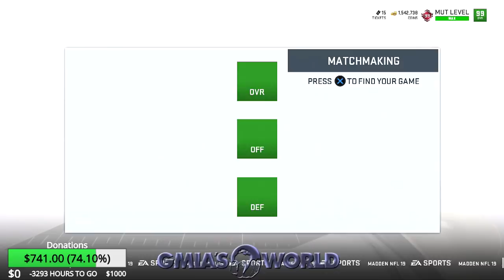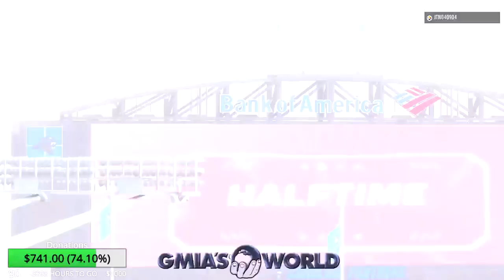Madden 19 99 OVR 102 Speed DRC! Dominique Rodgers Cromartie 1st Game is a Sweaty!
Todays Madden 19 Vid features MAX Rage And Funny Commentary +:
Madden 19 Ultimate Team Spotlight Players,
Madden 19 Ultimate Team 99 Spotlight Players,
Madden 19 Ultimate Team 99 Dominque  Rodgers Cromartie